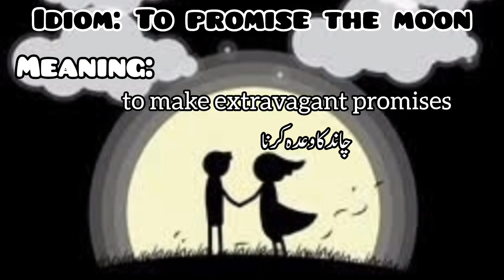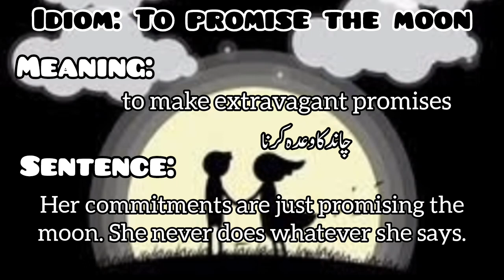Idiom: To promise the moon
Idioms related to moon.
Introducing Al-Rehman Academy: Unlock Your Potential!

Are you ready to embark on a journey of knowledge and personal growth? Look no further than Al-Rehman Academy, your premier online destination for academic excellence and skill development. Our academy offers a wide range of courses and services tailored to meet your educational needs. Discover the possibilities and let your potential soar!

📚 English Language Excellence: Master the art of communication and elevate your language skills to new heights. Our expert instructors will guide you through comprehensive English language classes, from grammar essentials to advanced writing techniques. Whether you're a beginner or looking to refine your proficiency, we have the perfect course for you.

🌍 Arabic Language Enrichment: Immerse yourself in the beauty and richness of the Arabic language. Our dedicated instructors will introduce you to its intricate nuances and cultural significance. Experience a transformative journey as you learn to read, write, and speak Arabic with confidence.

🎯 IELTS Success Blueprint: Your gateway to global opportunities starts here. Our specialized IELTS preparation course will equip you with the skills and strategies necessary to achieve outstanding results. Conquer each section of the exam with our expert guidance and unlock the door to your dream destination.

🎓 Comprehensive Tuition Classes: From elementary to advanced levels, our experienced tutors provide personalized attention to students of all grades. Whether you're struggling with mathematics, sciences, or any other subject, we're here to support your academic journey and ensure your success.

📝 Calligraphy Mastery: Discover the art of calligraphy and enhance your handwriting with elegance and style. Our calligraphy classes encompass both English and Urdu script, allowing you to add a touch of sophistication to your words. Elevate your penmanship and leave a lasting impression.

🌟 Inclusive Education: At Al-Rehman Academy, we believe in providing equal opportunities for all. Our special classes for visually impaired students offer tailored support and resources, enabling them to excel academically. We embrace diversity and empower every individual to reach their full potential.

🧪 Competitive Exam Excellence: Prepare for challenging competitive exams such as the Public Service Commission (PSC) and National Testing Service (NTS) with our comprehensive coaching. Our dedicated instructors will equip you with the knowledge, skills, and strategies needed to outshine the competition.

Don't let limitations hold you back. Join Al-Rehman Academy today and unlock the key to your success.

Together, let's pave the way to a brighter future!